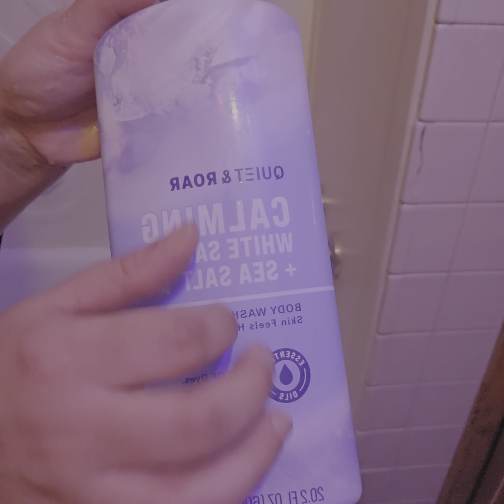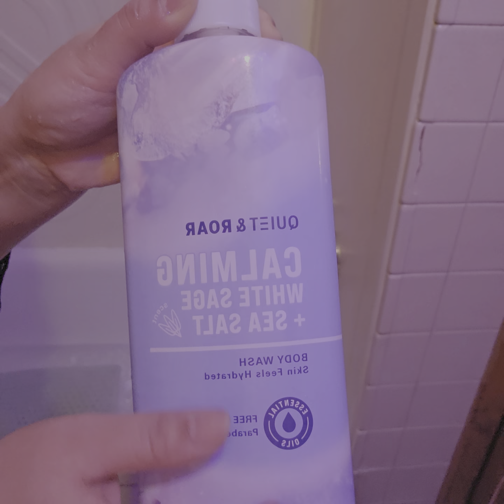Bath water running asmr ❤️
running bath water sounds asmr relaxing. my Instagram is kimturner 367